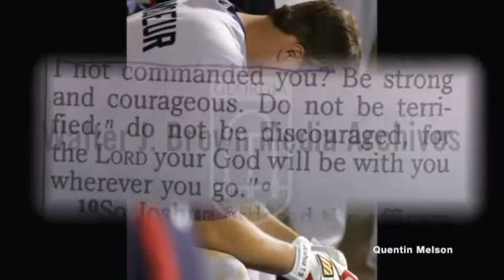Atlanta Braves Jeff Francoeur Interview (March 24, 2006)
Jeffrey Braden Francoeur (/fræŋˈkʊər/; born January 8, 1984), nicknamed "Frenchy", is an American former professional baseball right fielder, who played in Major League Baseball (MLB) for the Atlanta Braves, New York Mets, Texas Rangers, Kansas City Royals, San Francisco Giants, San Diego Padres, Philadelphia Phillies, and Miami Marlins.[1] When his playing days ended, he became a broadcaster; Francoeur is currently the lead television analyst for Atlanta Braves games.

A mid-season call-up for the Braves in 2005, he played in slightly fewer than half of his team's games that year and finished the season with impressive enough statistics to finish third in Rookie of the Year voting and a Sports Illustrated cover story declaring him "The Natural". While he never again had similarly strong statistics, he continued to have a productive career, playing for 11 more seasons as a journeyman outfielder for seven more teams before retiring after a short stint with the Marlins in 2016. Throughout his career, Francoeur was noted for his strong throwing arm in the outfield and his free-swinging tendencies in the batter's box. He won a Gold Glove Award in 2007.